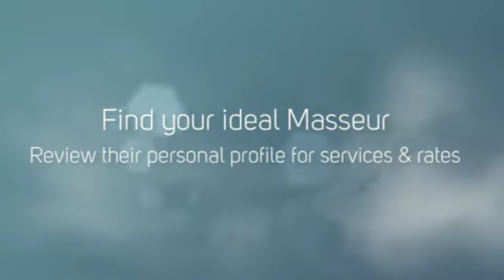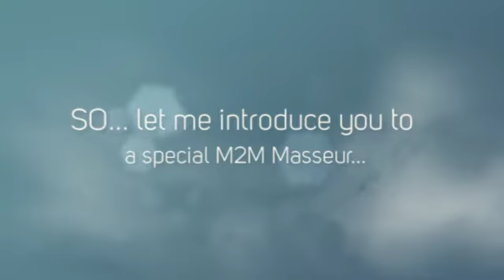M2M Dave San Fernando